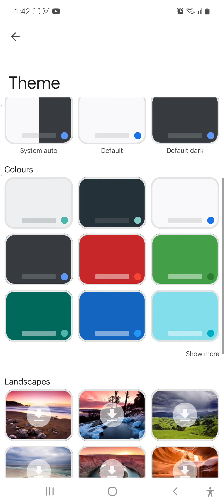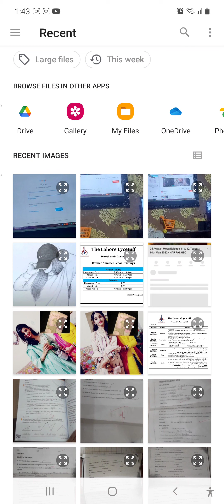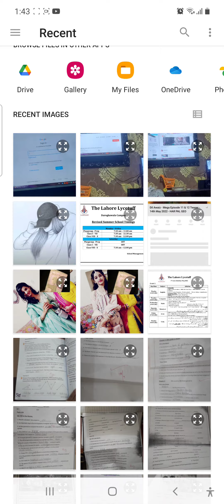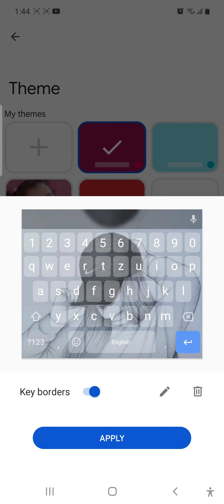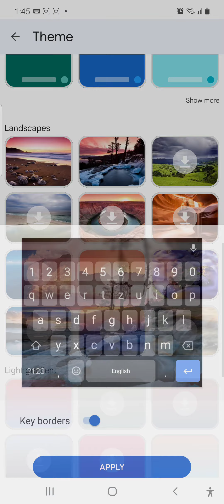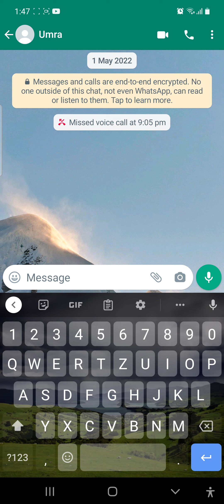This video is for my little fellows, how to change our phone krybord colour wallpaper and thems.